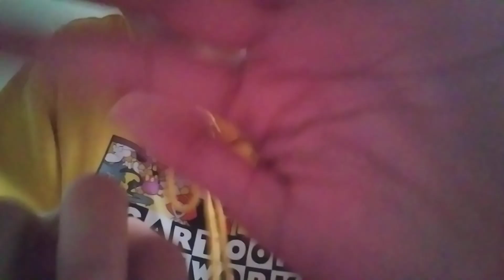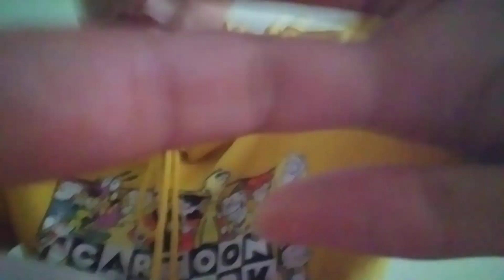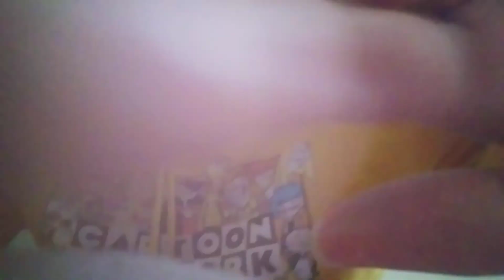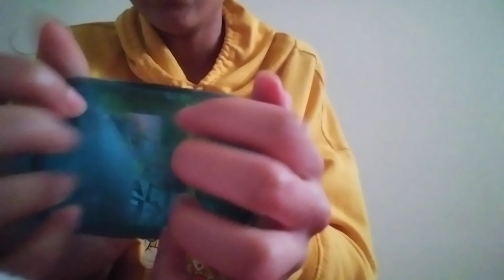💗Fast And Aggressive ASMR Unpredictable Triggers(Camera Tapping, Table Tapping, Personal Attention)✨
Hi guysssss I hope you enjoy this Fast And Aggressive ASMR Unpredictable Triggers(Camera Tapping, Table Tapping, Personal Attention) video❤

-Watch video all the way to the end

💙SOCIAL MEDIA💙

main account-lightskinyenys